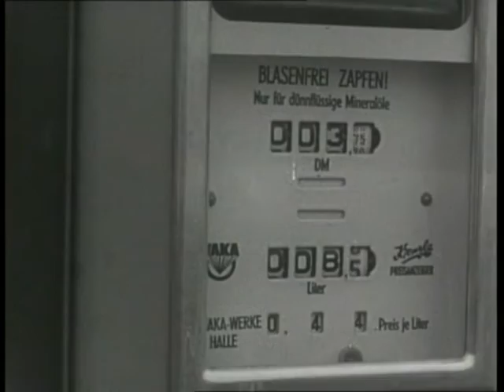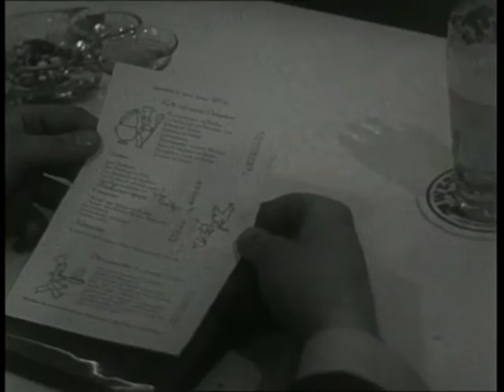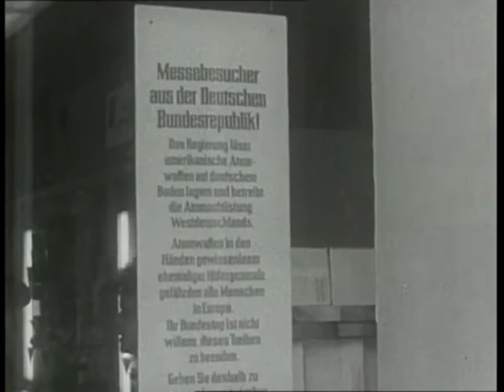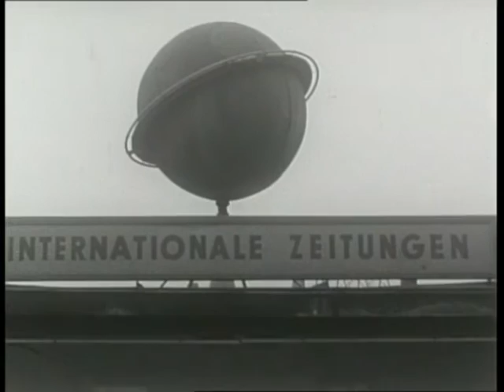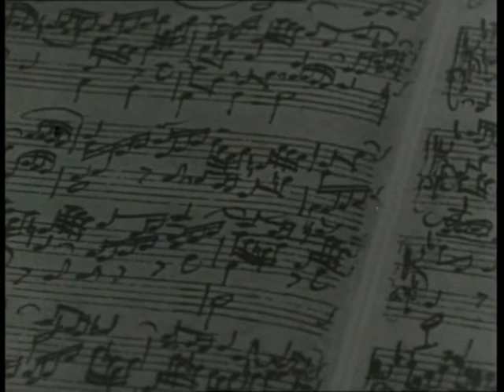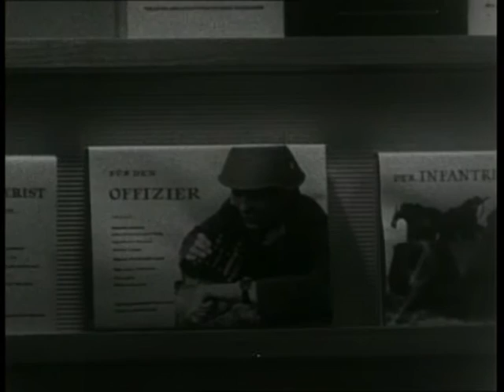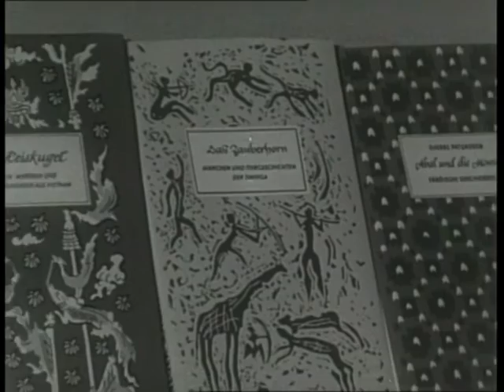Leipziger Frühjahrsmesse 1958 - Bericht über Messe und Alltagsleben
Technischer Fortschritt als Politikum. Die Sowjets zeigten in ihrem Pavillion die Automodelle "Wolga" und "Moskwitsch " und weitere technische Innovationen aus der Luftfahrtechnik und der Kernkraft, aber auch von der Internationalen Messemodenschau.

Die Doku zeigt aber auch Alltagsaufnahmen aus der Stadt Leipzig: Schaufenster mit den Auslagen und den Preisen in Ostmark und Westmark, Menschen beim Tanz und geselligem Treff nach Feierabend,  gibt es Aufnahmen aus der Stadt Leipzig, Menschen beim Tanz. Bach-Archiv und Leibniz-Buchhandlung, Meißner Porzellanmanufaktur etc

Eine Produktion des Hessischen Rundfunks, 1958